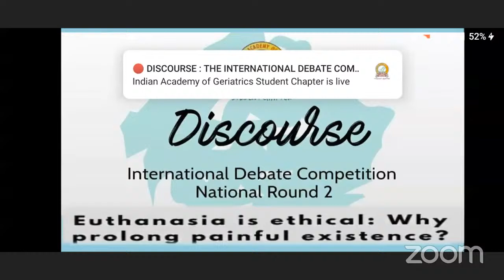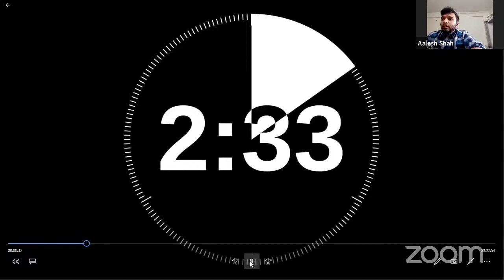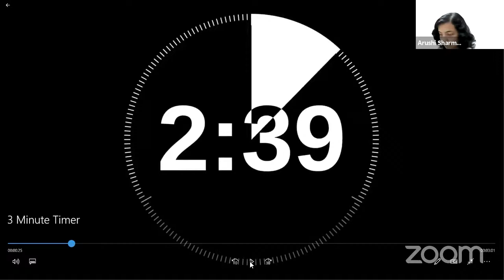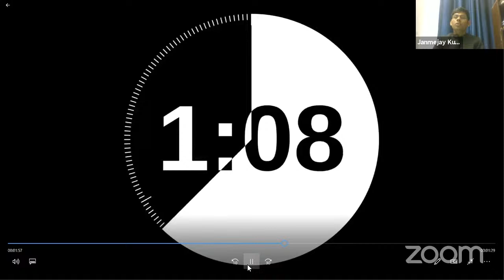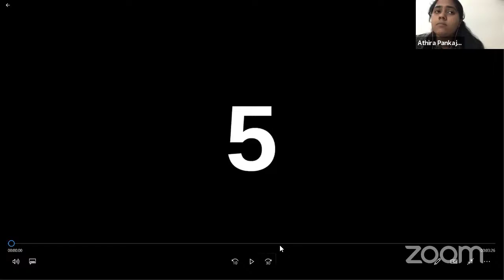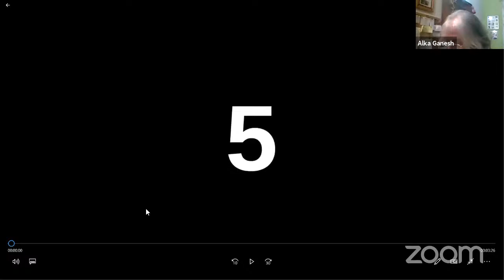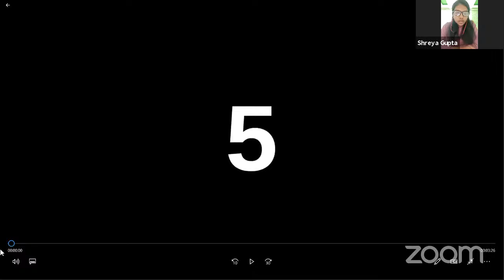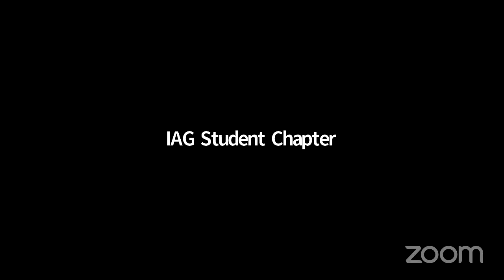DISCOURSE : THE INTERNATIONAL DEBATE COMPETITION. India National Round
The Student Chapter of Indian Academy of Geriatrics presents,  "DISCOURSE : The International Debate Competition".
India National Round

Topic : EUTHANASIA IS ETHICAL: Why prolong painful existence?

Organized by:
Indian Academy of Geriatrics - Student Chapter
Association of Gerontology (India)
Medical Education Unit, UCMS, Delhi
International Association of Geriatrics and Gerontology - Asia/Oceania
The International Network for the Prevention of Elder Abuse (INPEA)
Sri Lanka Association of Geriatric Medicine (SLAGM)
Universitas Respati Indonesia (URINDO)